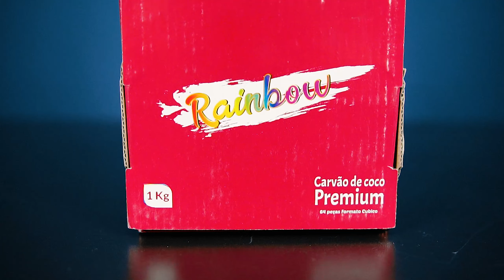ANALISEI o MELHOR CONTROLADOR de CALOR de INOX!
Conta nova @gnsakamoto_ no Instagram
Siga também @tudoshishaemisturado
Conheça o meu segundo canal: @ARGUILECAST
Lives toda segunda às 21:00 com muita resenha.